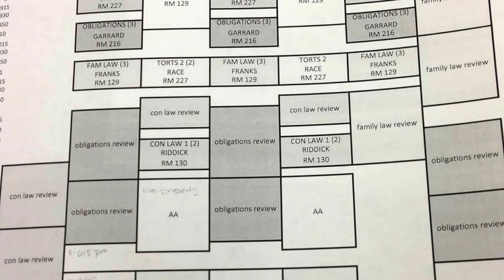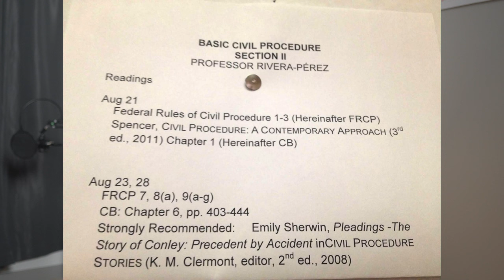soft skills for lawyers | Kyla DENANYOH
Kyla Denanyoh describes skills that lawyers often OVERLOOK but shouldn't like time management, leadership, and teamwork.

Hey! I’m Kyla. Thanks for being here!

When I’m not reading or writing, I am recording podcasts and getting more comfortable in front of the camera (!!!).

On this channel, I’ll discuss being a lawyer, accidental entrepreneur, podcaster, nerd, Ohioan… all of the things.

And I think lawyers are REALLY cool and I talk to them on the You Are A Lawyer podcast. You can expect to see videos about lawyers, law school, and the careers of non-traditional lawyers, so get ready for that.

Note: I am a lawyer (but not your lawyer) and I am not an attorney. This channel discusses the opinions of Kyla Denanyoh and does not discourage admittance to a bar association.